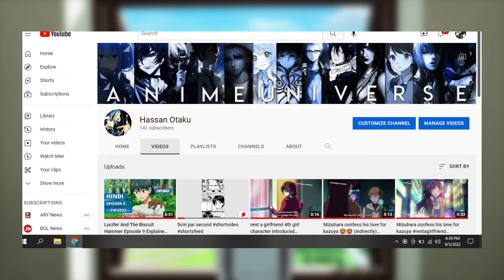Parallel World Pharmacy Episode 9 Explained in Hindi | Isekai Yakkyoku | Hassan Otaku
Don't forget to leave your sabscribe here 😄 oki doki
Parallel World Pharmacy Epi.9 Explained in Hindi